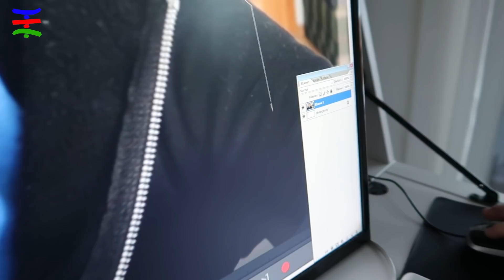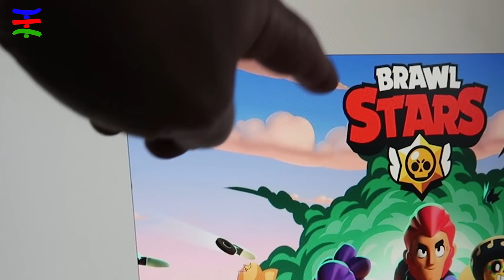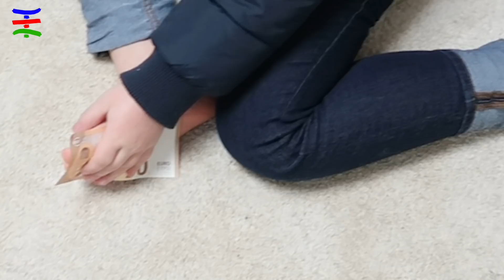Eis Challenge - Wer ZULETZT den EISIGEN SCHNEE verlässt bekommt €500,00 🤣 Frozen TipTapTube 😎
Wer ZULETZT den EISIGEN SCHNEE verlässt bekommt €500,00 🤣 Frozen TipTapTube 😎
Fan-Shops**
Mehr von uns:
Unsere Ausrüstung
► Kameras: